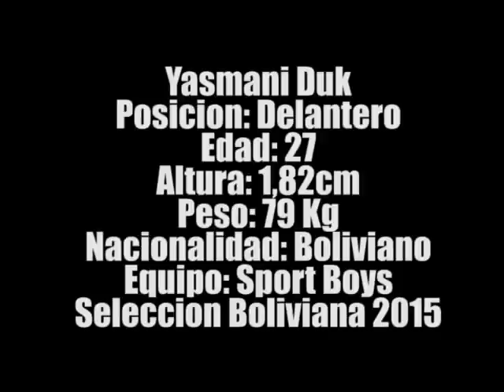Yasmani duk ultimos goles 2015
Yasmani Duk delantero bolivano del cub spot boys y de la selección bolivana